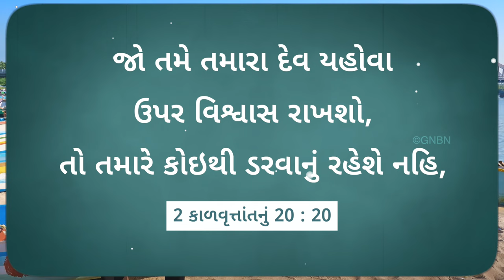ઈસુ સાથે ચાલવું || ભાઈ મોહન સી. લાજરસ || માર્ચ 9 || Gujarati